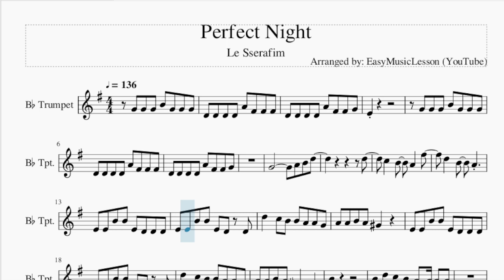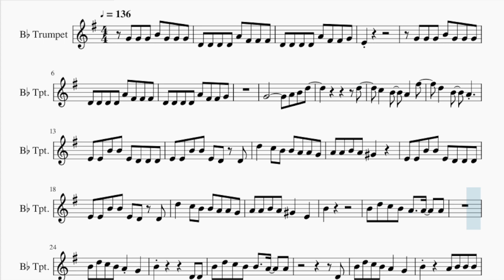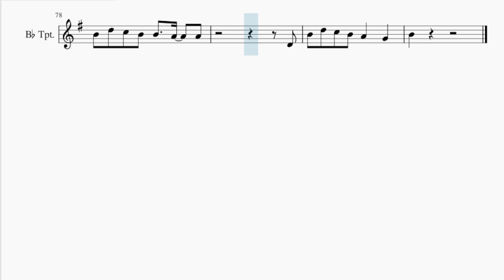Trumpet Sheet Music: How to play Perfect Night by Le Sserafim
Comment and let us know how the videos have helped you. It keeps us going! :)Here is a sheet music/tab video on the song Perfect Night by Le Sserafim on the trumpet. A trumpet sheet music arrangement which is transposed to notes that are easily played by trumpet, for the song Perfect Night by Le Sserafim.

EasyMusicLesson teaches you to play the your favorite instrument, through well-arranged sheet music so that you too can learn how to play Perfect Night by Le Sserafim on the trumpet as fast as you can. A trumpet sheet music with backing tracks to help your play the song better.

Chords of Trumpet arrangement:
A# Maj   A# Maj   G Min 7   A Min 7   A Min 7   D Min 7   D Min 7
D Dom 7   D Dom 7   A# Maj   A# Maj   G Min 7   A Min 7   A Min 7
D Min 7   D Min 7   D Dom 7   D Dom 7   A# Maj   A# Maj   G Min 7
A Min 7   A Min 7   D Min 7   D Min 7   D Dom 7   D Dom 7   A# Maj
A# Maj   G Min 7   A Min 7   A Min 7   D Min 7   D Min 7   D Dom 7
D Dom 7   A# Maj   A# Maj   G Min 7   A Min 7   A Min 7   D Min 7
D Min 7   D Dom 7   D Dom 7   A# Maj   A# Maj   G Min 7   A Min 7
A Min 7   D Min 7   D Min 7   D Dom 7   D Dom 7   A# Maj   A# Maj
G Min 7   A Min 7   A Min 7   D Min 7   D Min 7   D Dom 7   D Dom 7
A Min 7   D Min 7   D Min 7   D Dom 7

Melody notes of Trumpet:
G4 G4 G4 B4 G4 G4 G4
D4 D4 D4 D4 A4 F#4 F#4 F#4
D4 D4 D4 D4 A4 F#4 F#4 G4
E4
G4         A4 B4 D5
D5
C5   B4   A4   F#5
D5   B4   A4
E4 E4 B4 B4 E4 D4 D4 D4
E4 E4 B4 B4 E4 D4 D4
D5   C5 B4 B4 A4 A4 G4
A4 A4 B4 A4 G#4
A4 A4 B4 A4 G#4   E4
B4
B4 D5 C5 B4 A4   A4   A4
B4 D5 C5 B4 A4 G4
B4         D4 D4
B4 D5 C5 B4 B4   A4   A4
D4
B4     A4 B4 B4 B4
B4   A4 A4   A4 A4 A4
D4 D4 D4   D4 D4 D4
A4   G4 G4   D4 G4
D4 B3 B3 B3 B3 D4 D4
B3 B3 D4 F#4 G4 F#4 D4
D4 B3 B3 B3 D4 B4
D5
D5   B4   A4
B4
B4         D4 D4
D4
B4         G4 A4 B4
G4
D4
D5
D5   B4   A4
D5   C5 B4 B4 A4 A4 G